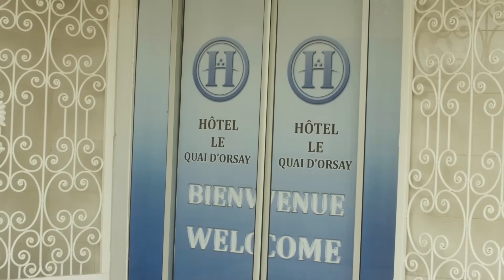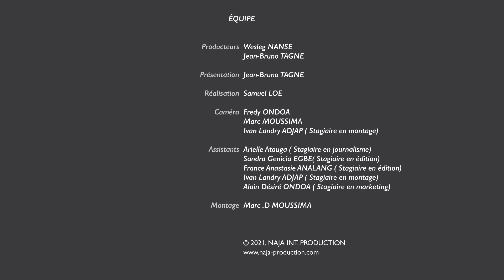X - Maleya « Nous rendons hommage aux icônes »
BACK TO THE ROOTS, le nouvel album de X- maleya vient acter leur rupture avec August.
Ils ne sont plus que deux. Roger et Haïs nous replongent dans l’histoire de la musique Camerounaise, à travers des reprises de chansons de certains artistes qu’ils considèrent comme des icônes.
Il s’agit pour le groupe de faire redécouvrir des chansons qui ont connu du succès à l’époque, afin que les gens se rappellent qu’avant eux il y’a eu de grands Hommes qui ont fait de grandes choses.
Au regard de l’expérience de BACK TO THE ROOTS, Les musiciens vivent chacun dans leur époque avec ses avantages et difficultés; il faut juste s’y adapter.
Roger et Haïs annoncent la création d’un centre culturel avec la plus grande école de musique d’Afrique centrale. Situé au quartier Fouda à Yaoundé, le centre culturel sera opérationnel le mois prochain.